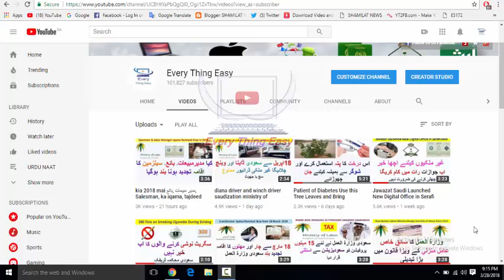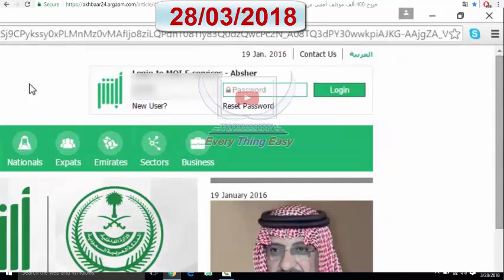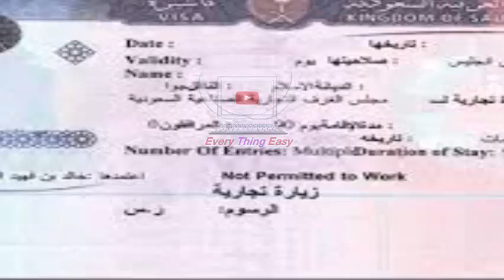Why Iqama Mihan Profession Changing Banned by Saudi Labour Ministry How to Change Profession urdu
ministry of labour ksa why band iqama profession changing in 2017 there is so many reason actually saudi arabia government want to saudi citizen get job and foreign people go back to their country saudi maktab amaml